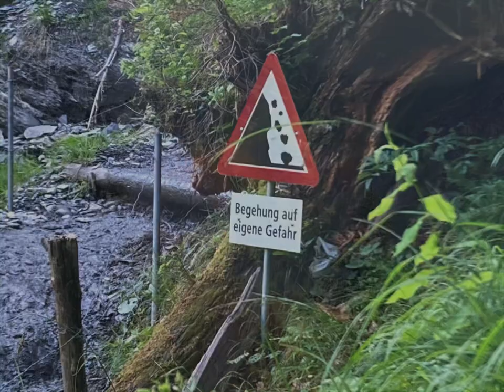Alpfahrt Alp Scheubs 2022 zum 20. Sommer der Familie Ackermann